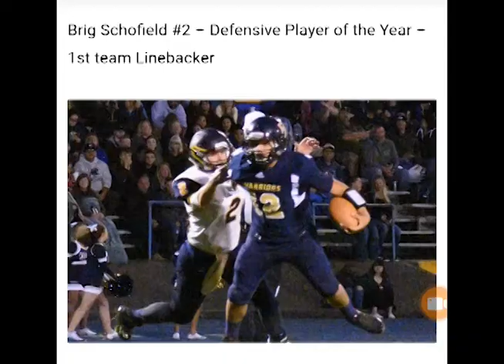Brig Training Montage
Brig Schofield Mr. BHHS intro video